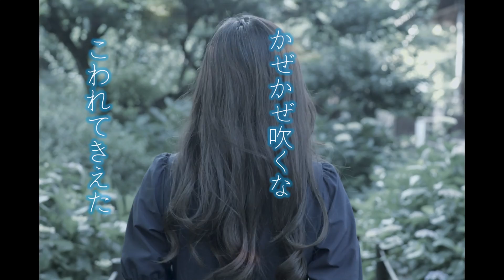プロオペラ歌手 秋本悠希が届ける「シャボン玉 Soap Bubbles」 （Eng sub）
リクエストいただきました「シャボン玉」を歌わせていただきました。お楽しみいただけますと幸いです。

いつも応援してくださる皆様に感謝の気持ちを込め、日本の四季を歌った唱歌・日本歌曲などをあつめたCD を製作致します。
【2022年5月31日～6月30日】の期間でCD制作費を集めるためのクラウドファンディングを行わせていただく予定です。美しい日本歌曲の魅力を、原曲の良さを活かしつつ、幅広い年代の方々によりご興味を持っていただけるようなおしゃれなアレンジが散りばめられた、宝石箱のような日本のうたのCDになる予定です。ぜひ、皆さまのお力添えをいただけますと幸いです。応援どうぞよろしくお願い致します！！

以下、クラウドファンディングのサイトの詳細です。

CD制作への私の想いが込められたページ、ぜひご覧いただけますと幸いです。

1922（大正11）年に発表された『シャボン玉』。
詩人、野口雨情がわずか数カ月で死んだ自分の娘を偲んでつくったものとされています。

『シャボン玉』
野口雨情作詞・中山晋平作曲

しゃぼん玉とんだ
屋根までとんだ
屋根までとんで
こわれて消えた

しゃぼん玉きえた
飛ばずに消えた
うまれてすぐに
こわれて消えた

風風吹くな
しゃぼん玉とばそ

演奏:：Yuki Akimoto
撮影協力 : Tomoaki Umino

ブログ ・・・留学中にあったこと、考えたことや演奏会の日記を綴っています。